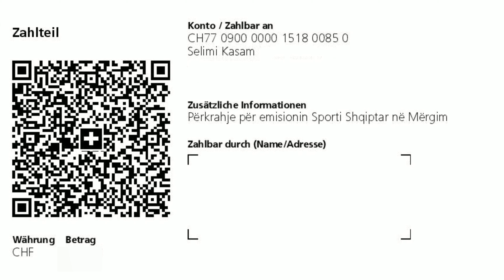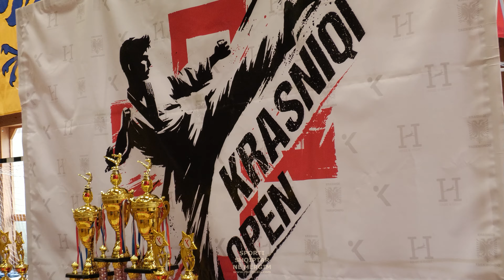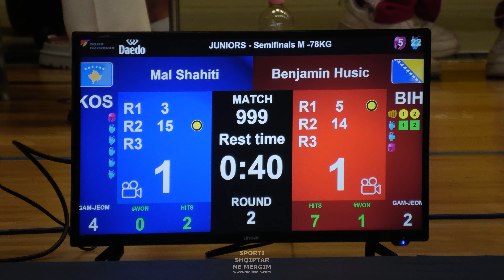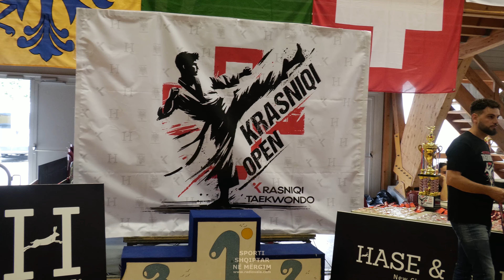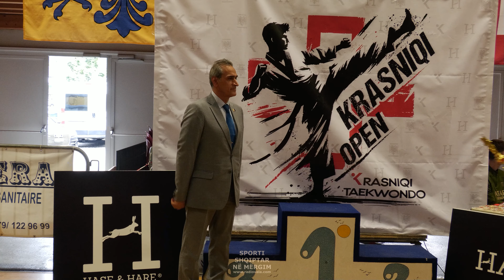Krasniqi Open - Turneu i parë Ndërkombëtar në Taekwondo - Sporti Shqiptar në Mërgim 200 (14.07.24)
👉Nëse ju pëlqen kjo video, ju lutemi pëlqeni dhe shpërndajeni.
👉 Mos harroni të abonoheni në këtë kanal për më shumë përditësime.